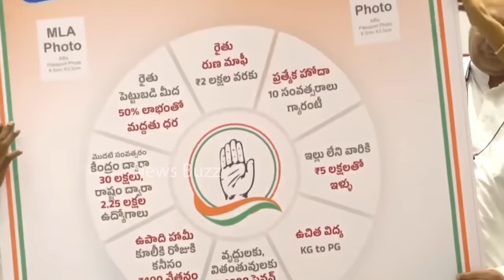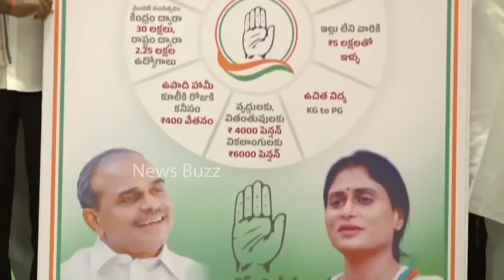YS Sharmila Reddy Announced Congress 9 Guarantees | AP Congress Manifesto | News Buzz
YS Sharmila Reddy Announced Congress 9 Guarantees | AP Congress Manifesto